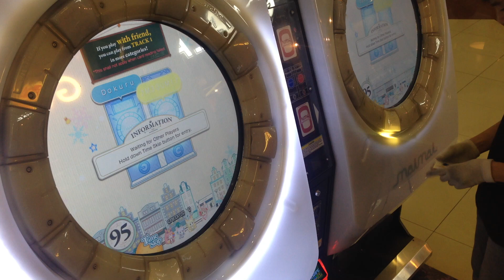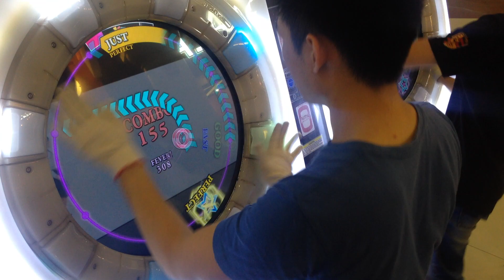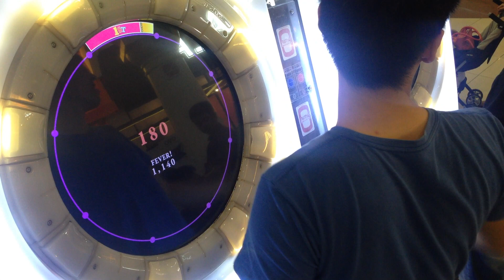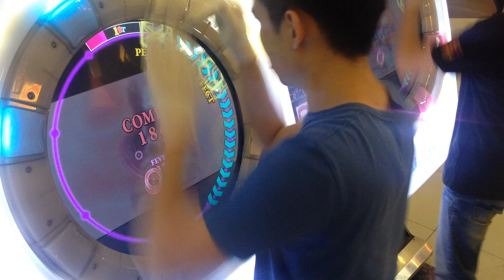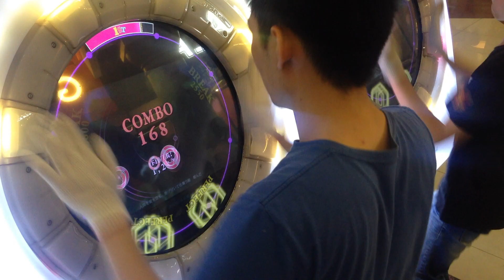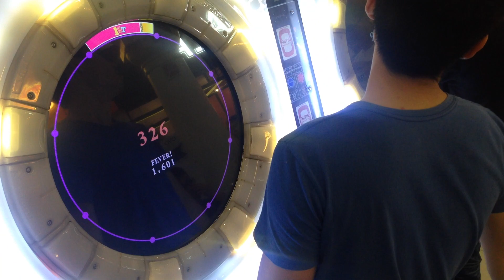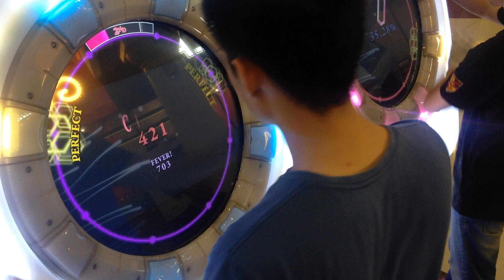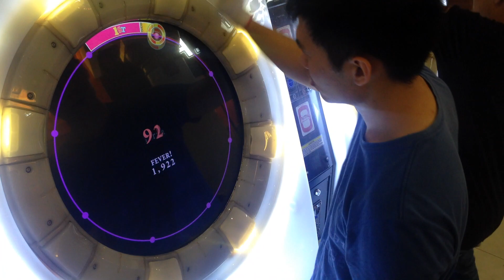[MaiMai MiLK+] Dokuru *Random 11+/11+/Larva (MST)*